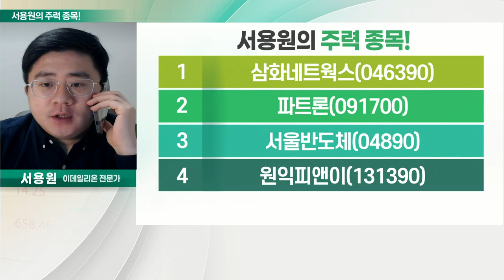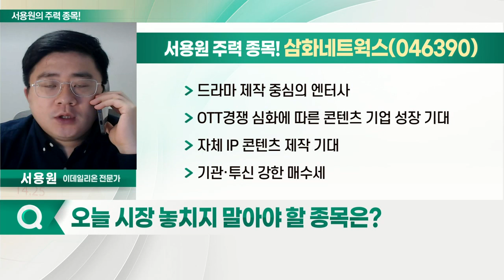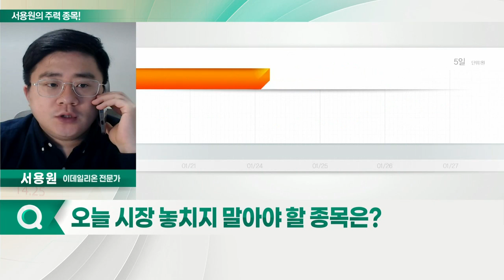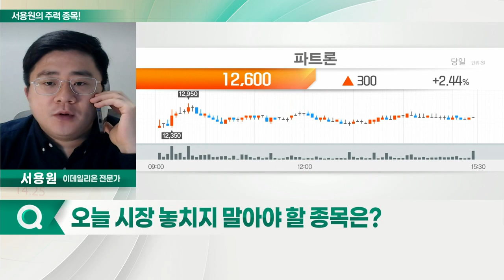삼화네트웍스, 파트론, 서울반도체, 원익피앤이_서용원의 주력 종목 (20220128)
1. 삼화네트웍스(046390)
2. 파트론(091700)
3. 서울반도체(04890)
4. 원익피앤이(131390)

- 드라마 제작 중심의 엔터사
- OTT 경쟁 심화에 따른 콘텐츠 기업 성장 기대
- 자체 IP 콘텐츠 제작 기대
- 기관·투신 강한 매수세

파트론(091700)
- 카메라 모듈 안테나·통신장비 생산
- 삼성전자 실적 개선·삼성향 카메라 모듈 판매 증가
- 올해 매출, 2019년 이후 최대 기대